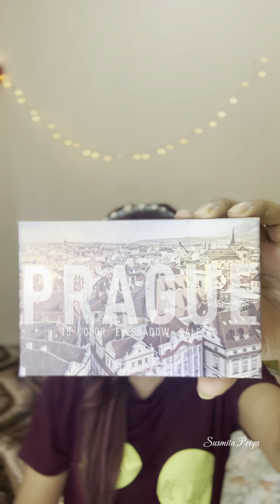Everyday Soft Glam Makeup Tutorial | Without Foundation 🌸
Welcome to a new video Everyday Soft Glam Makeup Tutorial  | Without Foundation 🌸